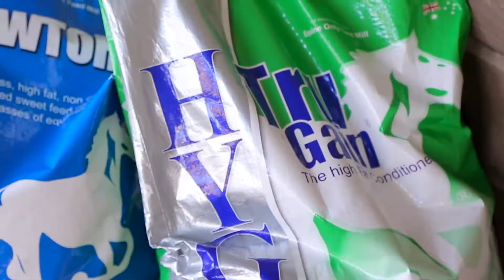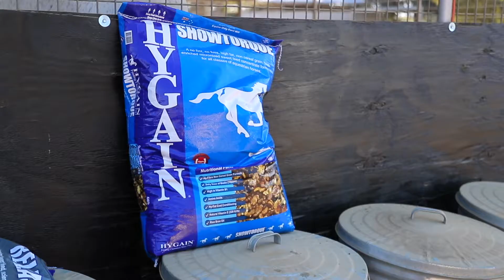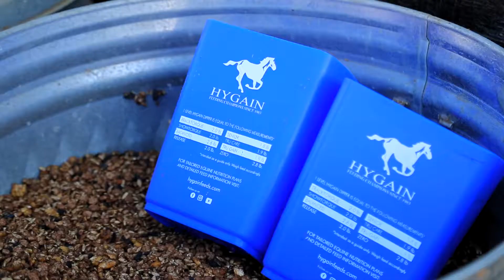Amanda Gomez Hygain Interview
Show jumper Amanda Gomez discusses why she uses Hygain for her horses!